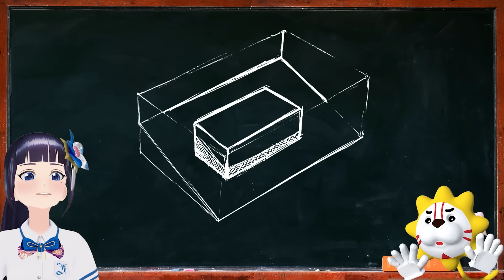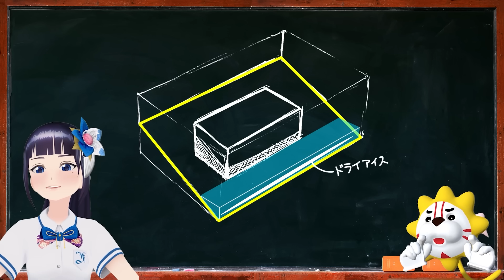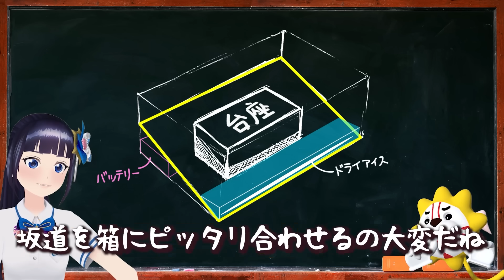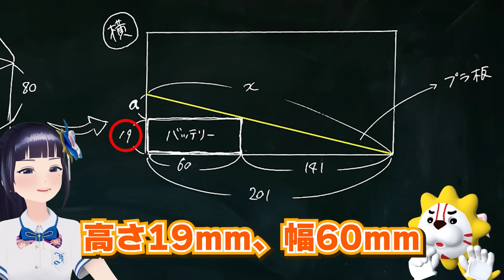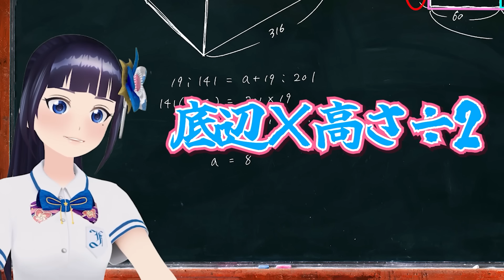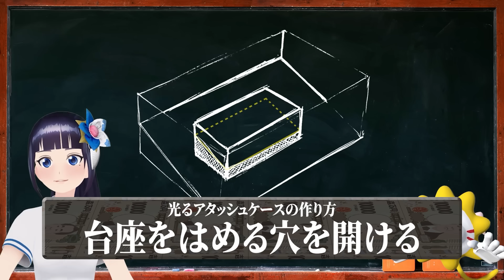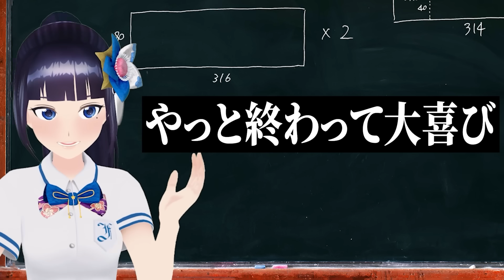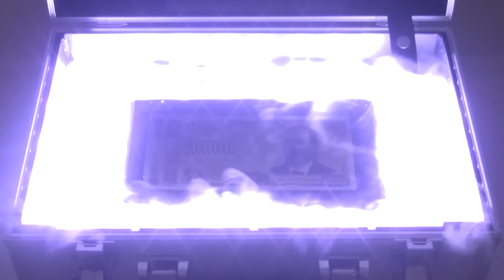パカっ、ピカー！って光って煙がでるアタッシュケースが欲しい！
アタッシュケース屋さんってあるの…？

◆富士葵オフィシャルコミュニティ開設！
カバーアルバム「声 ～Cover Ch.～」
1stアルバム「有機的パレットシンドローム」
☆富士葵のX
☆キクノジョーのX